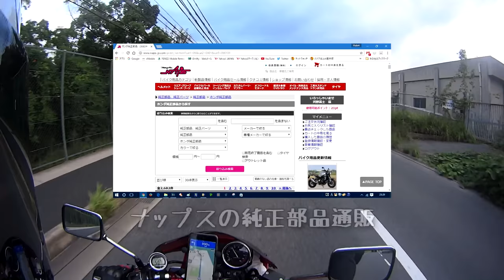ホーネットの純正部品の買い方(Hide4Channelの場合)_138@Hornet250(ホーネット250)_モトブログ(MOTOVLOG)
時々ご質問いただく、純正部品の買い方。
たまたま購入する機会がありましたので、動画にしてみました。

/Camera
 HDR-AS30V

/opening
 RAVENPRODESIGN VEGAS PRO TEMPLATES